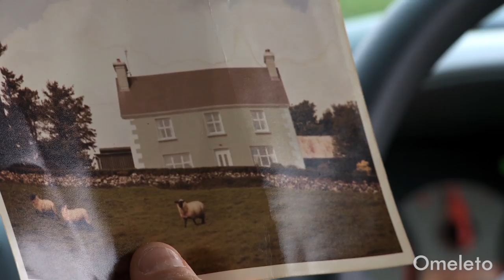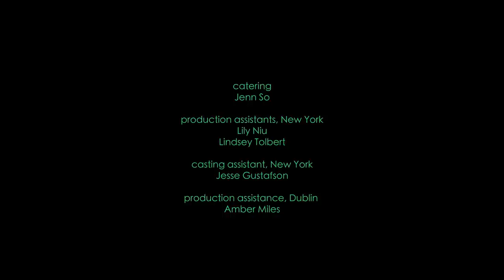LAMBING SEASON | Omeleto Drama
A woman tracks down her father.

LAMBING SEASON is used with permission from Jeannie Donohoe.

Bridget is an American woman traveling with her husband Patrick to Ireland. But this is no mere vacation: she's there to track down her long-lost father, though she doesn't want to reveal herself as his daughter right away.

But when she meets her dad on the farm where he lives and works, her plan to pose as a stranger becomes increasingly convoluted and seems unsuccessful at first. But despite the complications, nature forces her to realize she and her father have more of a connection than either could imagine.

Written and directed by Jeannie Donohoe, this offbeat dramedy situates one woman's search for identity and family within a pastoral, homespun setting, finding gentle ironies in the juxtaposition of personal turmoil within a bucolic, picturesque backdrop.

But the contrast also gives an equanimity to the storytelling and emotional tenor, a sturdiness that is also woven into the naturalistic, almost documentary-style camerawork. Responsive and sensitive, the pacing and editing gives breathing room to story beats of the narrative, allowing viewers to settle into the characters and milieu. What could become a heavy emotional drama has a certain ease, finding affection and empathy in the foibles of its characters.

The perceptive, emotionally intelligent writing also has a lightness of touch and confidence to it, finding humor in Bridget's somewhat strenuous attempts to find out more about a missing part of her past. (There's also glints of humor found in the couple's differing commitments to keeping up their ruse.) But it also never loses touch with the deep melancholy of not growing up with a father, allowing Bridget moments of grief, pain and loss as she navigates the situation she's created.

Lead actor Breeda Wool navigates layers of submerged sadness and anger coming to surface, as well as gently hitting the comic flourishes of the story, which grace the storytelling without ever disrupting the larger emotional journey she travels. When this journey takes a sharp turn and nature asserts itself, it punctures the pastoral pace and subtlety for maximum emotional impact -- and forces the truth to come to surface, along with all the messy emotions that come along with it.

LAMBING SEASON treads deep psychological territory, but it gently refuses melodrama, instead training its eye on the clumsy fumbles of people trying to poke at painful truths without risking their own vulnerability. Bridget has spent a lifetime mourning a father she never had, so it's a natural impulse for her to hide her true identity as she tries to meet and learn more about him. But when both father and daughter stand in the truth of who they are, the film reveals an emotional generosity at its core, which gives its characters the space to negotiate these difficult emotions and the dignity of their own experience -- and finally lets them take the tentative steps towards understanding.